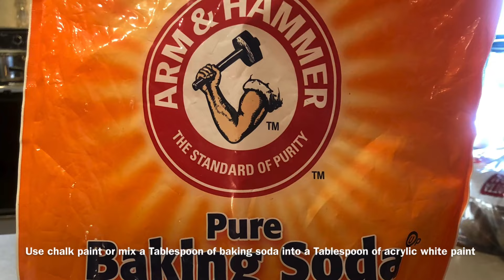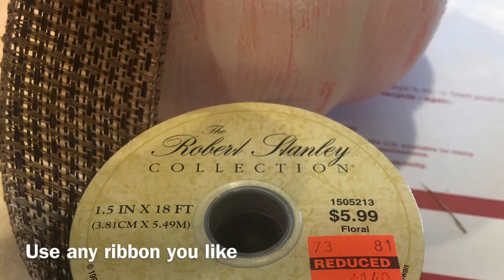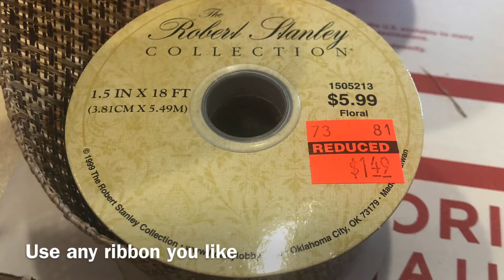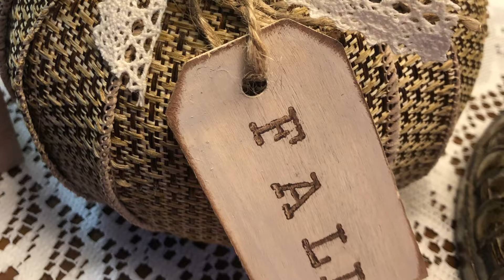Dollar Tree Ribbon Pumpkin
Using a Dollar Tree styrofoam pumpkin we will create this gorgeous ribbon pumpkin.